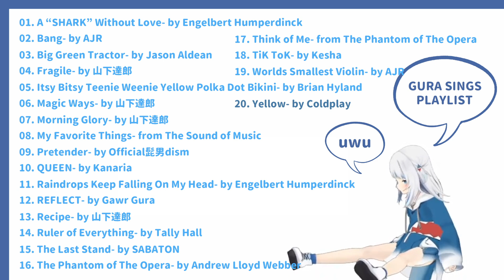【Gawr Gura｜1hr作業用BGM】爵士改編清唱歌劇電音阿卡貝拉樣樣都難不倒小鯊魚合輯【Gura sings Playlist｜20 Songs】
uwu 這次收集不同歌曲收集好久uwu uwu GURA依舊好會唱 uwu